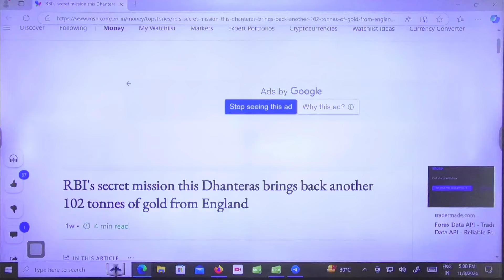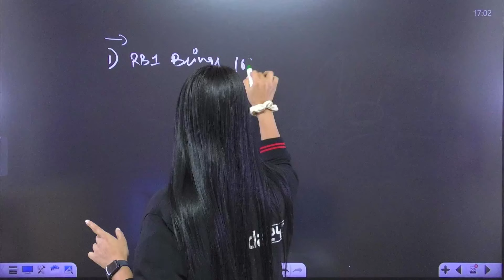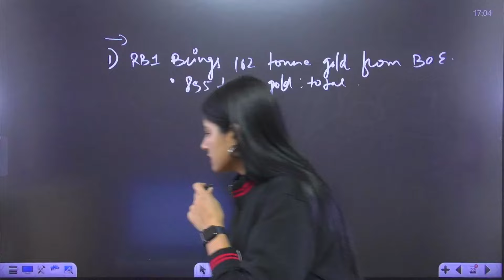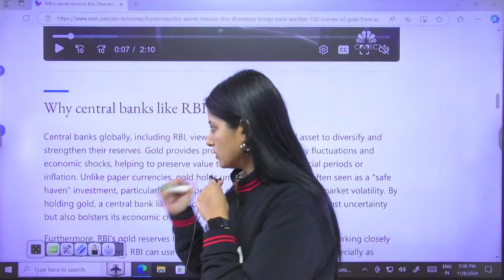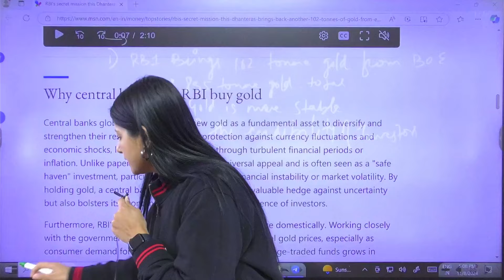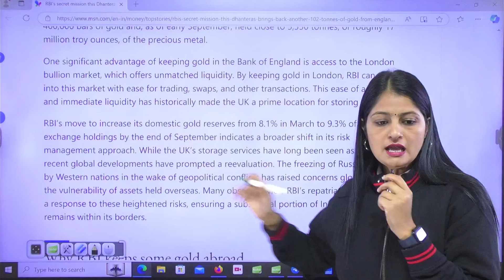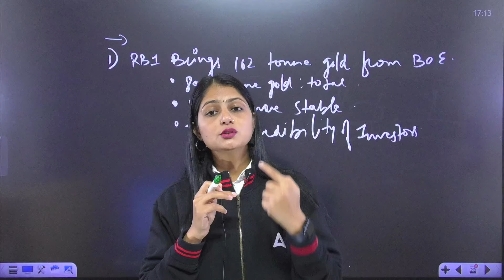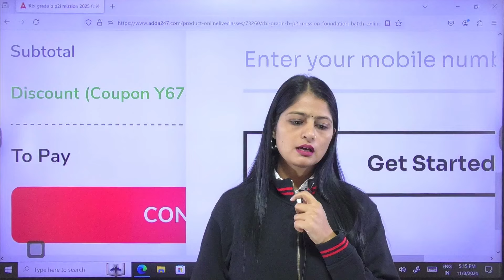RBI’s Secret Mission | Brings Home 102 Tonnes of Gold | By Pinky Yadav